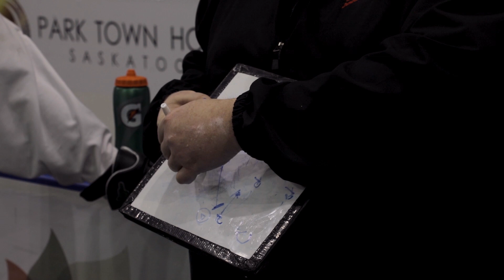Rush TV: Saskatchewan Rush Fans at Open Practice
Rush TV stopped by open practice on Co-Op Field at SaskTel Centre ahead of the Saskatchewan Rush pre-season home game December 8, 2018.